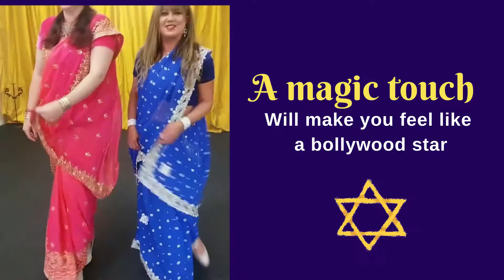Bollywood Costume Hire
This colourful Video was created with beautiful memories of our lovely Bollywood Costume Hire clients. We have been in the Bollywood costume hire business for the past 11 years and it is our pleasure to dress you for your next event, we also guide you how to wear appropriate costumes for your occasions and how to carry them well. Come and experience personalised service at our studio based in Auckland. We have a system in the place to make this process easy for you.
Our Bollywood costumes hire have won National and international best costumes award. So let's dress up and party.

Check the links as follows to see what we have on offer.
Our Facebook page Bollywood Costume Hire

We highly recommend you to book your time, so we can give you one on one time for dressing and see what works the best for you.
Thank you and we looking forward to making you look like Bollywood star!!!